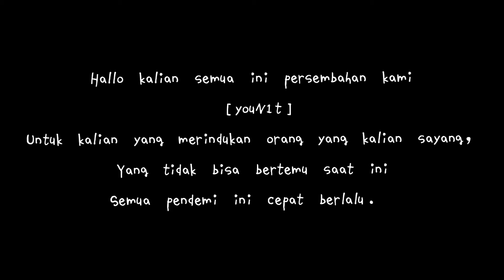Restu waktu cover by youN1T